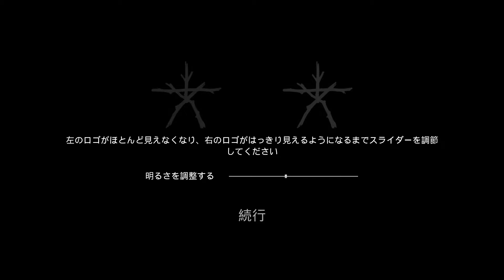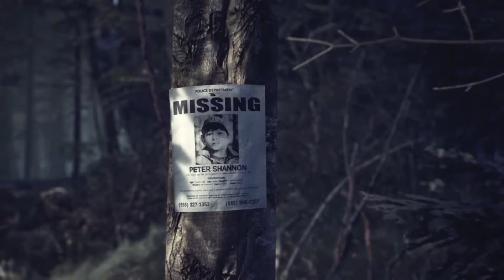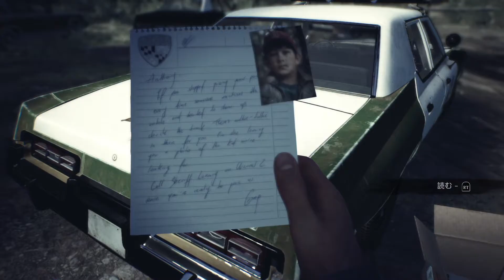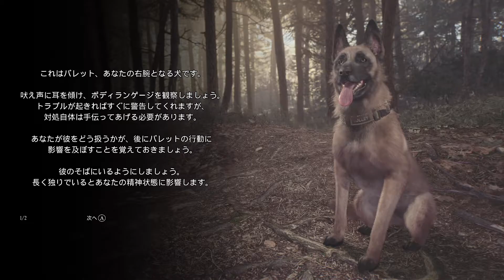gemapass「ブレア・ウィッチ」1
gemapass「ブレア・ウィッチ」日本語字幕
プレイ動画